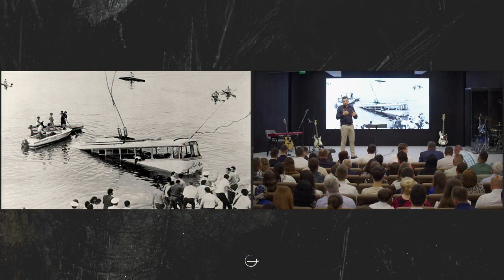Dorel Coraș - De ce a fost trimis Duhul Sfânt pe Pământ?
Biserica Geneza Oradea - mesaj de încurajare și zidire spirituală, rostit de pastorul Dorel Coraș, în data de 23 iunie 2024. Predici pentru vremuri grele